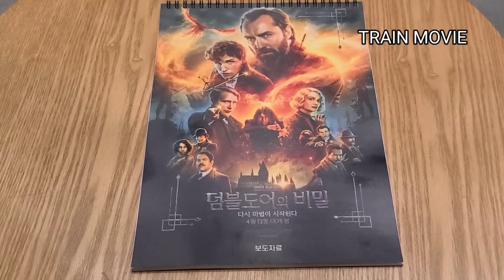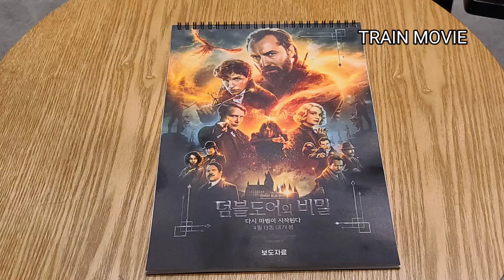신비한 동물들과 덤블도어의 비밀 보도자료, 피켓 피규어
영화 '신비한 동물들과 덤블도어의 비밀'
보도자료, 피켓 피규어